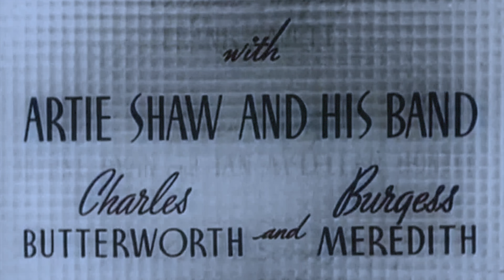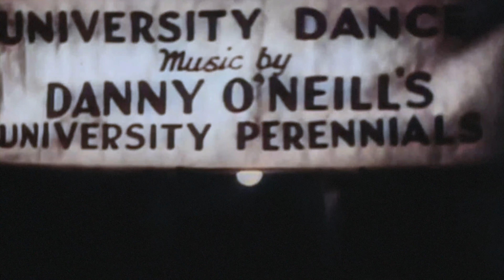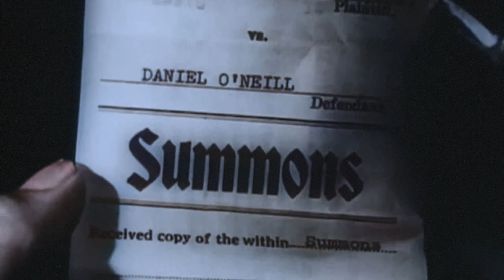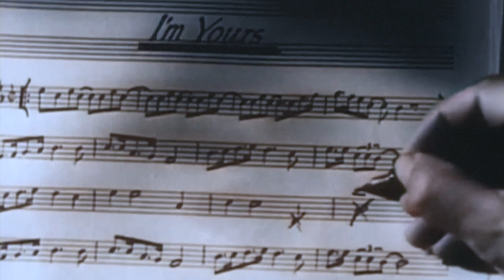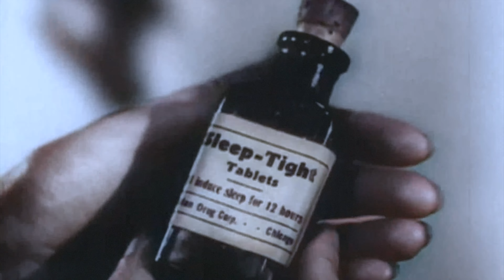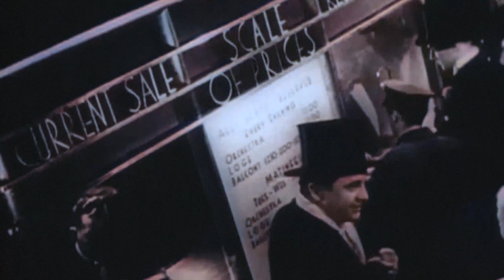1940s Musical Comedy: Second Chorus (4K Colorized)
Second Chorus is a 1940 Hollywood musical comedy film starring Paulette Goddard and Fred Astaire and featuring Artie Shaw, Burgess Meredith and Charles Butterworth, with music by Artie Shaw, Bernie Hanighen and Hal Borne, and lyrics by Johnny Mercer. The film was directed by H. C. Potter and produced independently for Paramount Pictures by Boris Morros, with associate producers Robert Stillman and (uncredited) Fred Astaire.

Cast:
Fred Astaire as Danny O'Neill
Paulette Goddard as Ellen Miller
Artie Shaw as himself
Charles Butterworth as Mr. Chisholm
Burgess Meredith as Hank Taylor
Frank Melton as Stu
Jimmy Conlin as Mr. Dunn
Don Brodie as clerk
Marjorie Kane as secretary
Joan Barclay as receptionist
Willa Pearl Curtis as scrubwoman
Billy Butterfield as himself / Shaw's Band Trumpeter